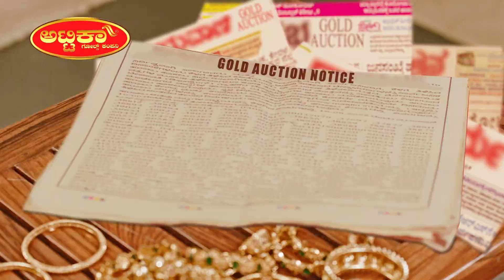Madhu Bangarappa : ಇನ್ಮುಂದೆ ವರ್ಷದಲ್ಲಿ ಮೂರು ಬಾರಿ SSLC, ದ್ವಿತೀಯ PUC ಪರೀಕ್ಷೆ..!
Btv News Kannada - Madhu Bangarappa : ಇನ್ಮುಂದೆ ವರ್ಷದಲ್ಲಿ ಮೂರು ಬಾರಿ SSLC, ದ್ವಿತೀಯ PUC ಪರೀಕ್ಷೆ..!